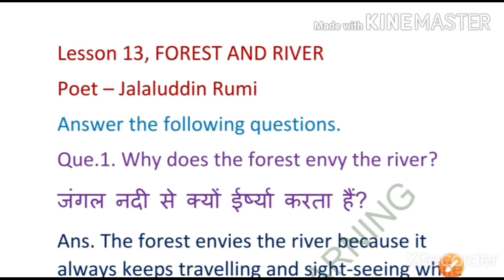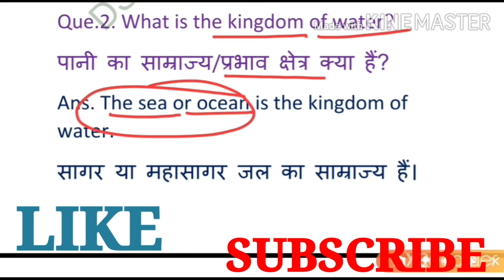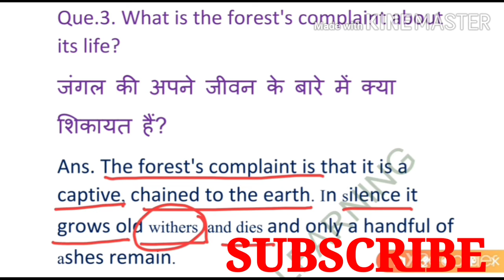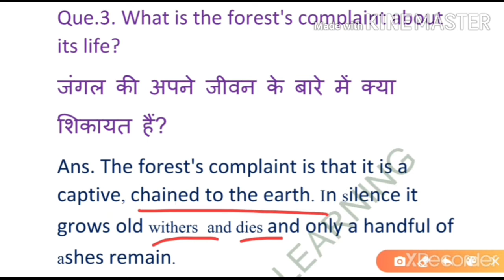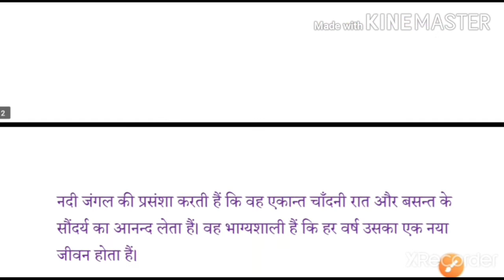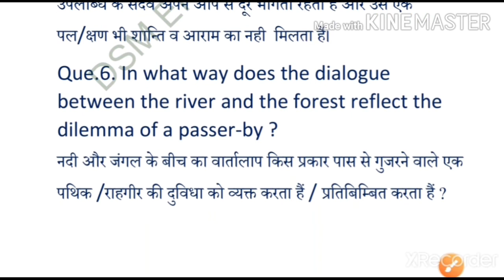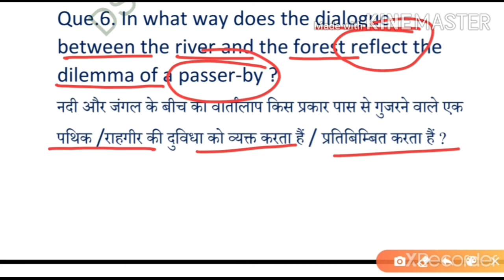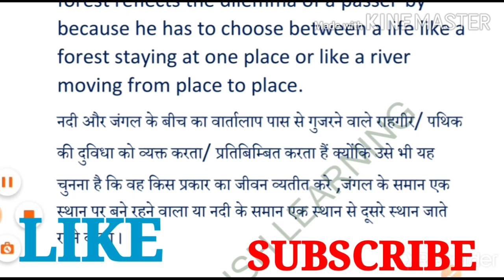FOREST & RIVER ,Poem written by JALALUDDIN RUMI, Class 12th, Que. & Ans.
FOREST & RIVER ,Poem written by  JALALUDDIN RUMI, Class 12th, Que. & Ans explained on Hindi word to word & line to line.